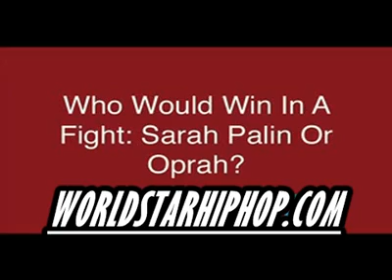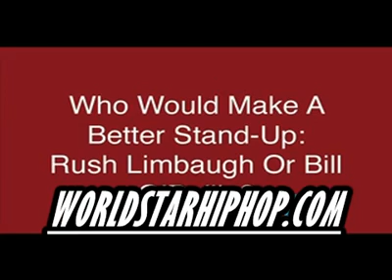Tommy Davidson Joshing On Oprah Vs Sarah Palin!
...and more!ahaha